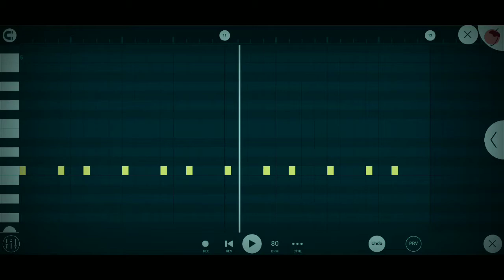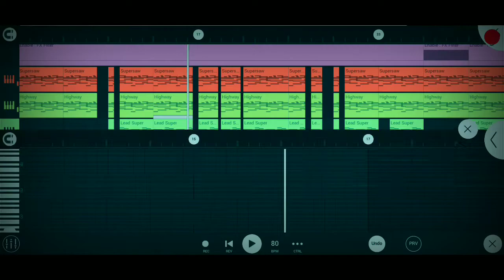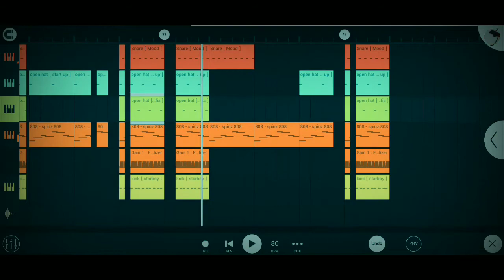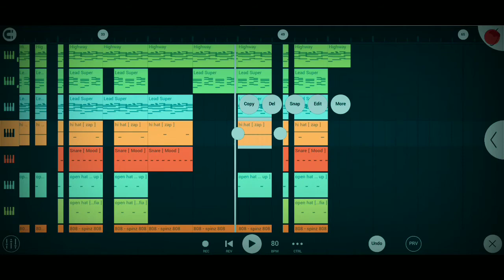Noticed - Lil Mosey || FL Studio MOBILE (Remake) #44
Noticed 🔥